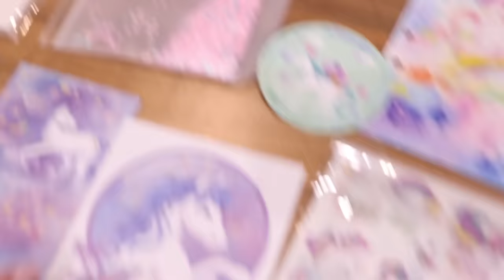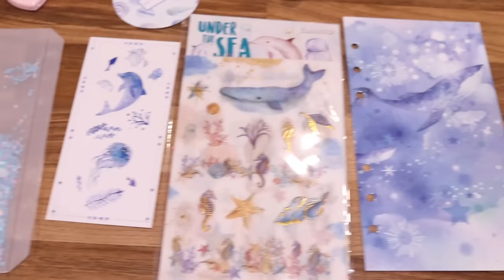Back to School s Maruškou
Pozor! Na ZuzuTV startuje série videí Back to School! Dnes první ze série je video s Maruškou. Tak se bavte stejně, jako jsme se bavili my všichni :-)
Můžete se těšit také na Back to School s Nellinkou, Back to School s Deistyle a nebo Back to School H&M, tak sledujte bedlivě ZuzuTV :-)
challenge ZuzuTV, video ZuzuTV, youtuber, influencer, video pro děti, zábava pro děti, back to school, zpátky do školy